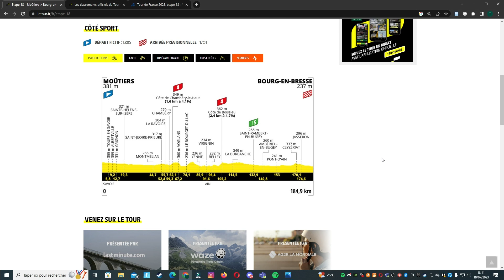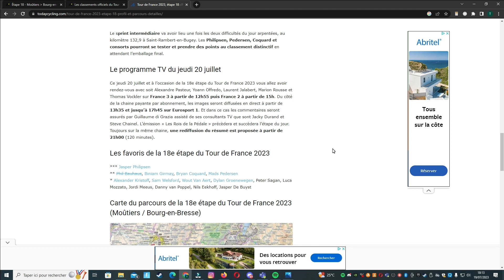Présentation Étape 18 Tour de France 2023 - Favoris - Pronostics // Cyclisme